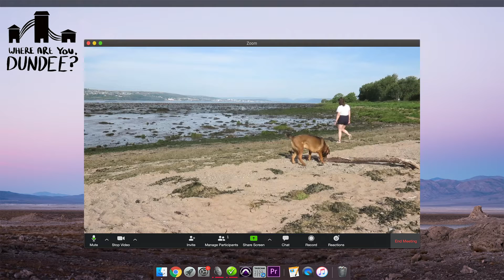Task 18 - Where are you Dundee?